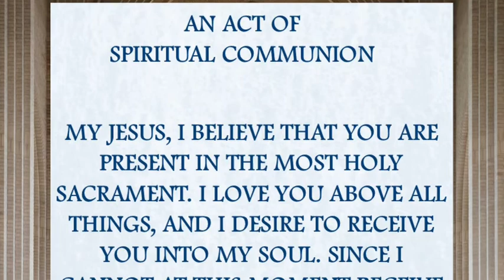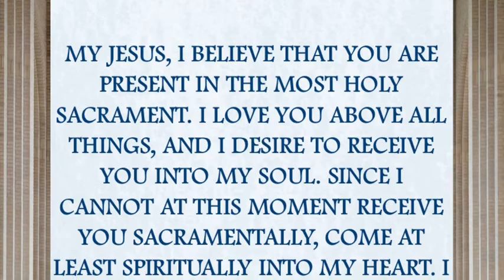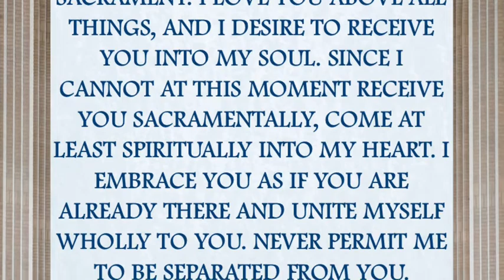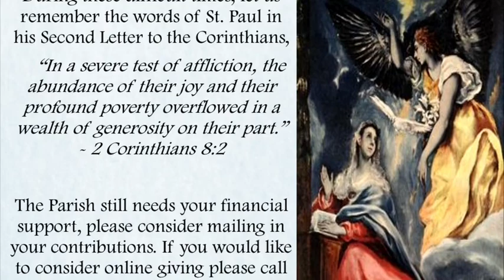Wednesday of the 5th Week of Lent- April 1, 2020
Holy Sacrifice of the Mass at. St. Joseph Church, Edinburg, Texas

Entrance Antiphon:
My deliverer from angry nations, you set me above my assailants; you saved me from the violent man, O Lord.

1st Reading:
Daniel 3:14-20, 91-91, 95

Psalm Reading:
Daniel 3:52b

Psalm Response:
Glory and praise forever!

Gospel Reading:
John 8:31-42

Communion Antiphon:
God has brought us to the kingdom of his beloved Son, in whom we have redemption through his Blood, the forgiveness of sins.